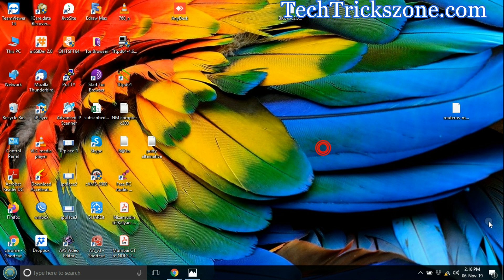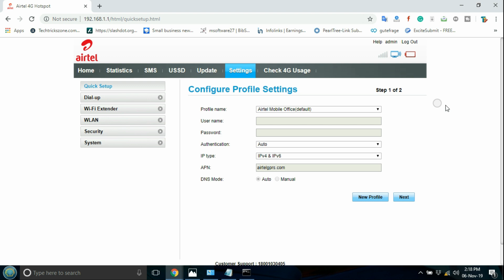Airtel 4G hotspot router IP not working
how to know Airtel 4G hotspot IP Address from Laptop

Free VPN for Phone to HIde Location VPN to Hide Internet browsing history from ISP
Free Phone Data Recovery Tool - Recover Deleted Photo, Message, Chat with free Tools - Download Direct Free Phone Data Recovery Tool